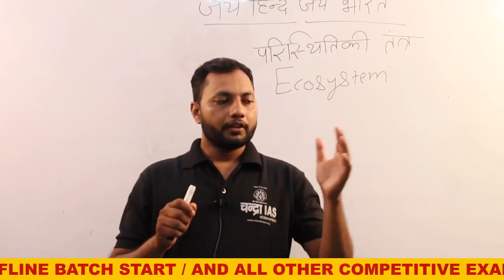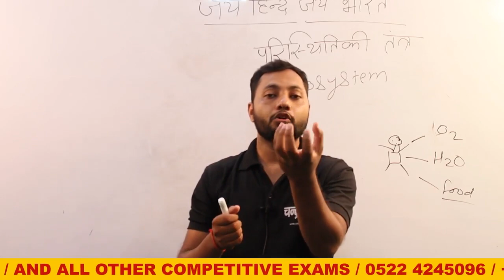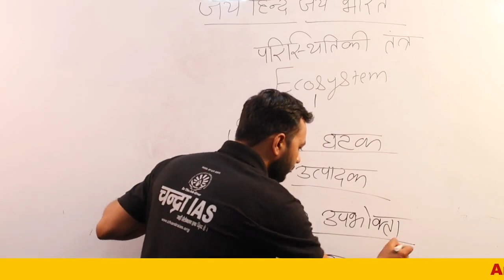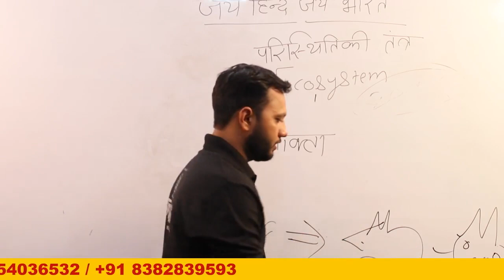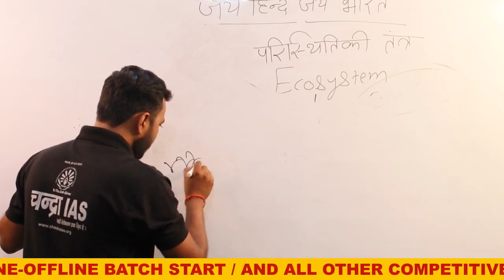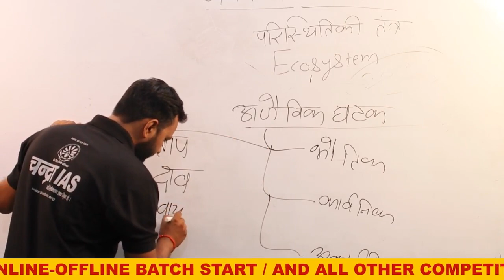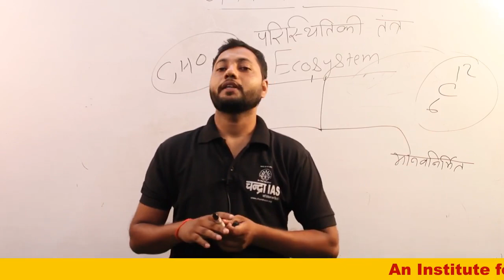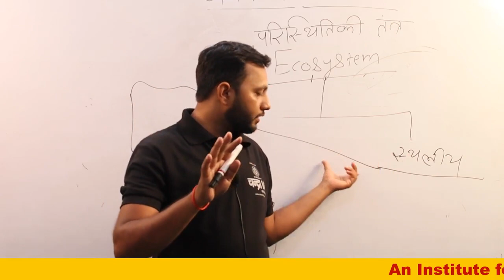चन्द्रा IAS Lucknow|ECOLOGY-2|UPSI PET,UPSSSC,TET,SUPER TET,All Exams|by-VIKAS SIR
चन्द्रा IAS Lucknow| EVS(ENVIRONMENT PART-1)|TET,C-TET,SUPER TET,SSC,UPSSSC,OTHER EXAMS|BY-VIKAS SIR
चन्द्रा IAS Lucknow| EVS(ENVIRONMENT PART-2)|TET,C-TET,SUPER TET,SSC,UPSSSC,OTHER EXAMS|BY-VIKAS SIR
चन्द्रा IAS Lucknow| EVS(Longitude&Latitude)|TET,C-TET,SUPER TET,SSC,UPSSSC,OTHER EXAMS|BY-VIKAS SIR
CHANDRA IAS
SUPER TET
C-TET